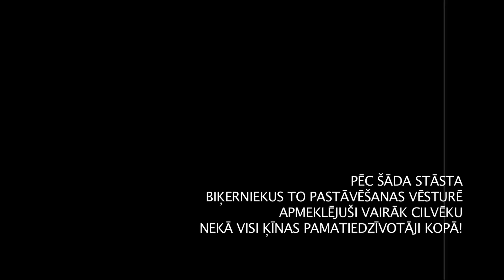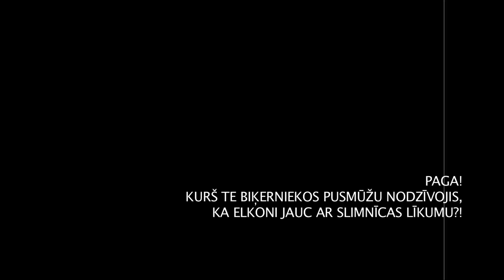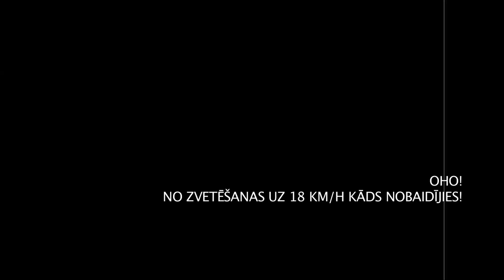kuriozs vol.06 / parādes aplis biķerniekos'15